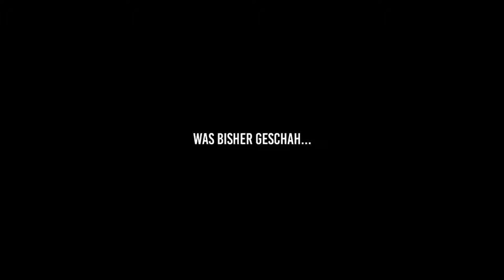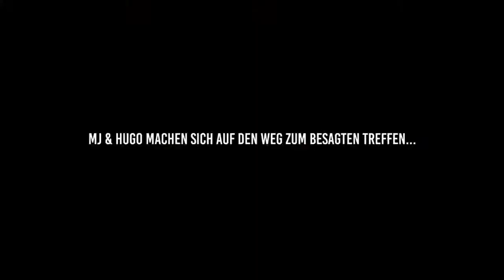Brotatos! DAS HÄRTESTE FUSSBALL SPIEL IHRES LEBENS! _ Fussball WG - Folge 7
Look! Brotatos!